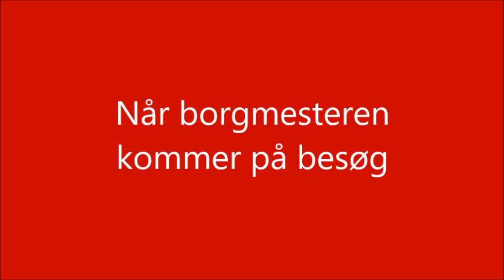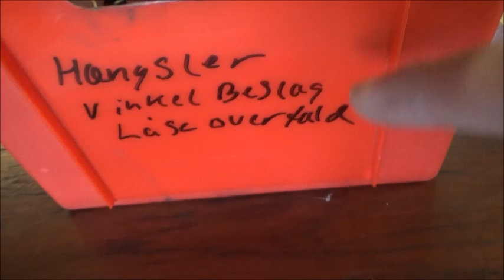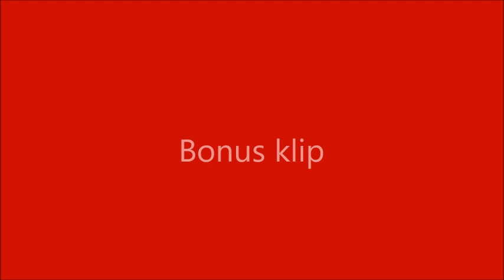Fredag og lørdag uge 25